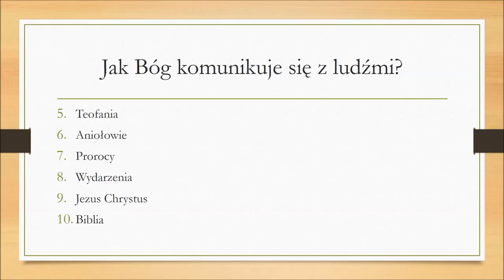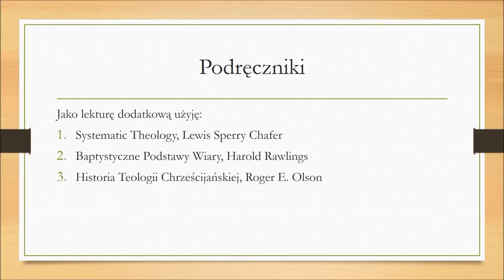Wykłady z podstaw Teologii Systematycznej - Zaproszenie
Rozpoczynamy serię wykładów z podstaw teologii systematycznej. Na około 60 minutowych wykładach zostaną omówione takie tematy jak Biblia, Bóg, człowiek, szatana, demony, aniołowie, grzech, Chrystus, zbawienie, Duch Święty, Kościół, czasy ostateczne. Zapraszam do uczestnictwa.
Pastor Krzysztof Krajewski